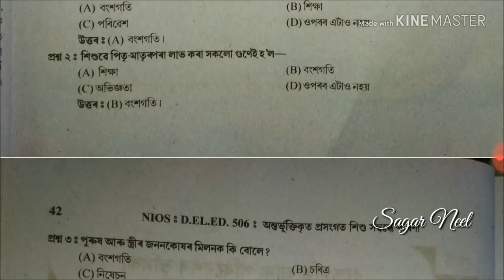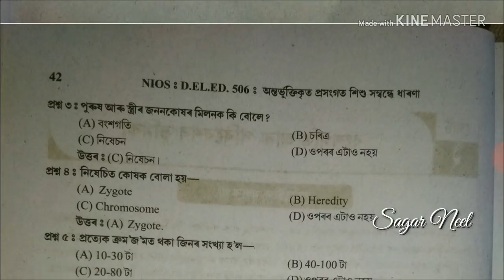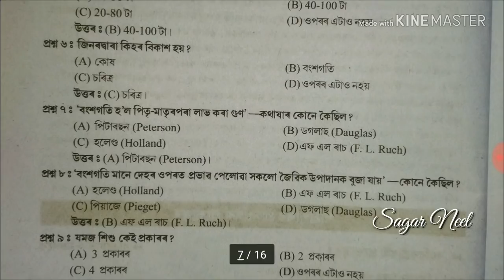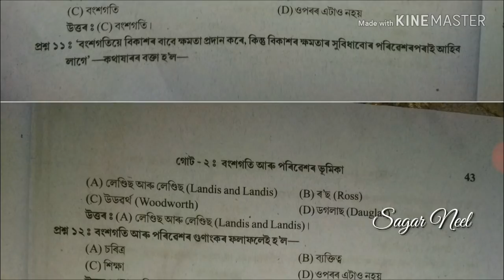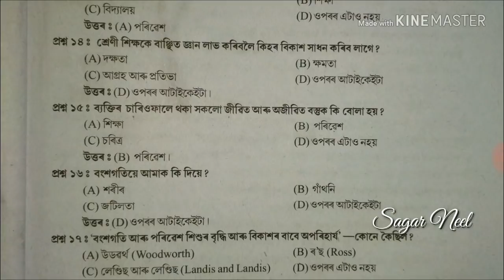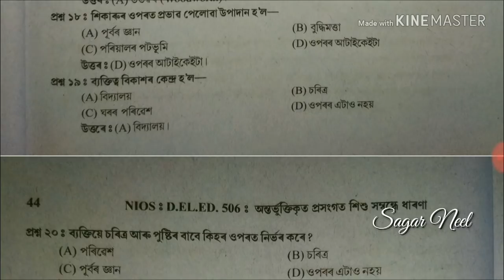506 , Unit 2 , 20 MCQ and answer , ২০ টা ২ নম্বৰীয়া প্ৰশ্ন আৰু উত্তৰ